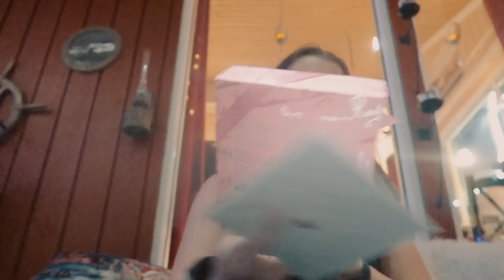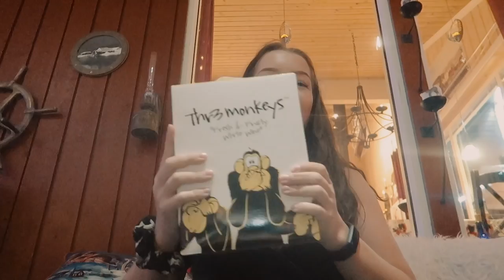JULAFTEN | Åpner Pakker, Spiser Julemiddag ++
i denne videoen

loveyou